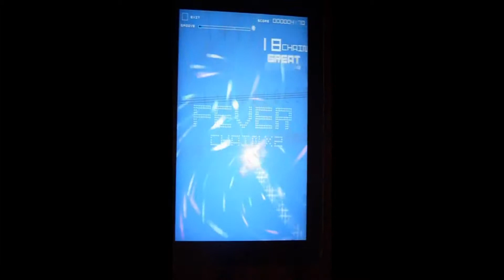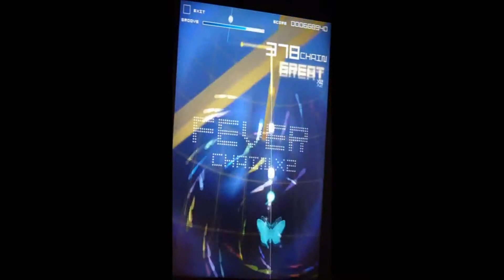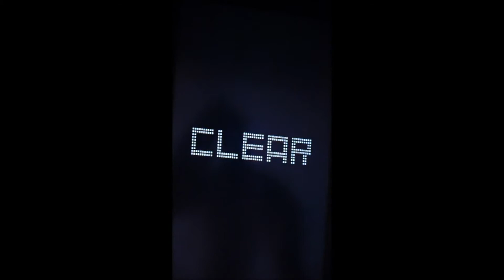【呆狐】[Groove Coaster ZERO] SEE THE LIGHTS feat. IA [EASY]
Groove Coaster ZERO-SEE THE LIGHTS feat. IA

ios遊戲Groove Coaster ZERO，新出的GROOVE COASTER 2在ios和Android平台上都玩得到

原頻道上傳日期：2014/6/19